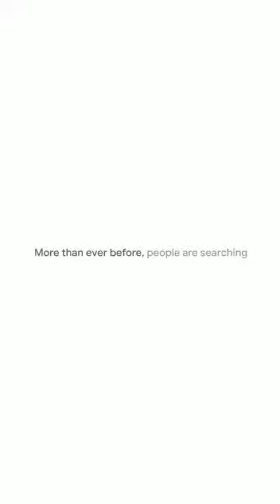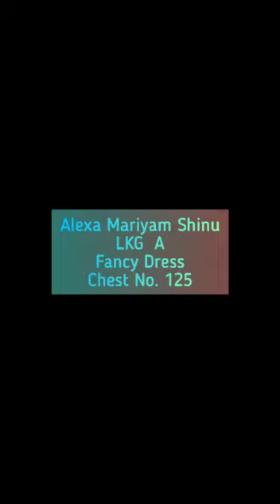Alex Mariyam LKG A | Fancy dress | Lyceoutsav 2020